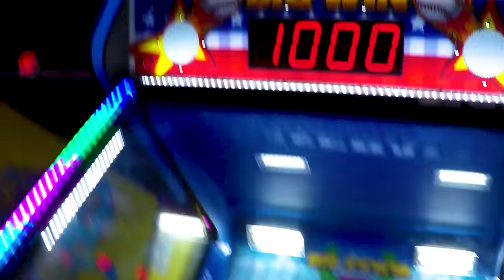BIG Arcade Jackpot Win Playing Baseball Pro Game! 大当たり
Let's Play Baseball Pro Mechanical Arcade Game as a complete single game play through culminating in a BIG ARCADE JACKPOT WIN! WOW are we happy because this was 1000 Tickets at Round1 Seattle, Washington! We were equally as surprised as we were pumped to win a Baseball Pro Arcade Game Jackpot seeing that The Maestro had only played about 4 Games previously about 6 months ago. アメリカのゲームセンター 賞金獲得 アーケードジャックポット.

Baseball Pro Mechanical Arcade Game (Receives The Maestro's "Highly Recommended Game For All Ages")